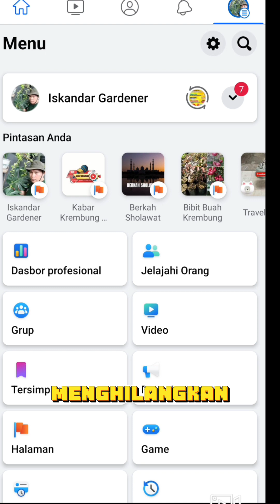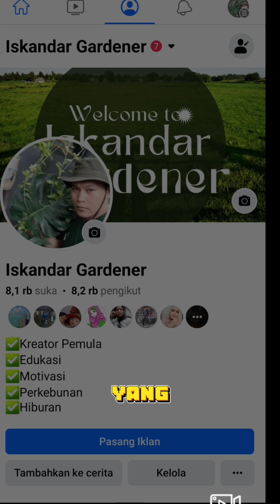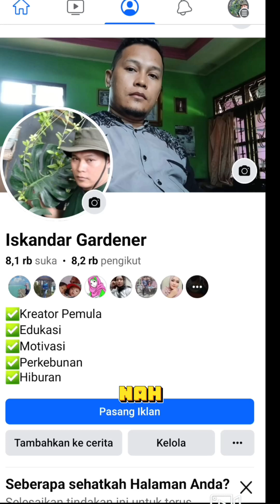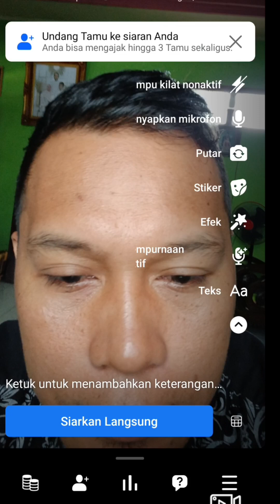TUTORIAL MENGATASI KMK (KEBIJAKAN MONETASI KONTEN) DI AKUN FACEBOOK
belum bisa monet kalau akunnya kena KMK